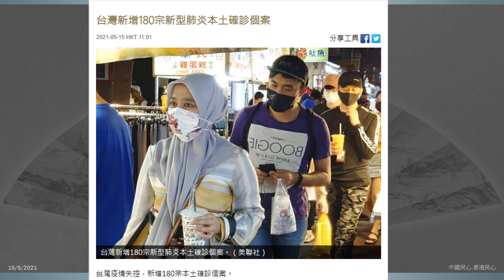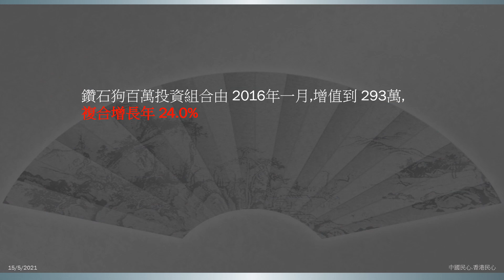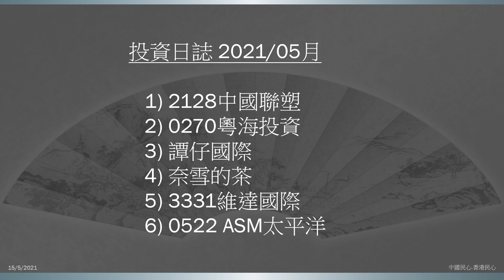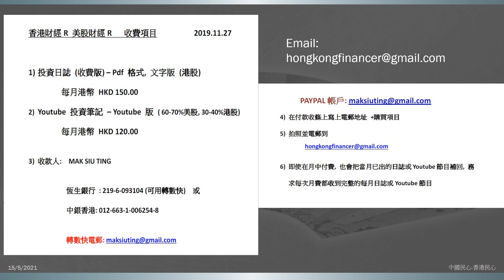中國民心香港民心 20210515 鄰近國家相繼失守,本地專家卻提議通關香港靠呢D專家抗疫… (PATREON)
1) 中國民心 香港民心
2) 香港財經R 美股財經R
3) 地產小專家
4) 一週股市大事